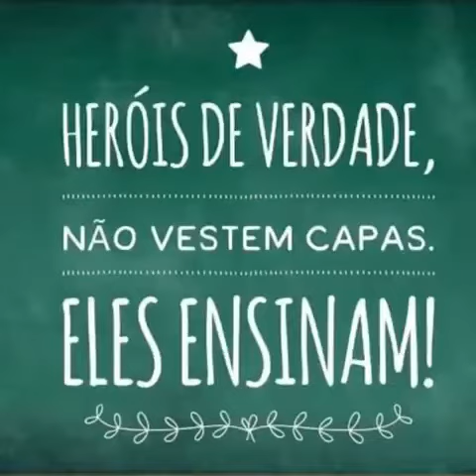Dia do professor